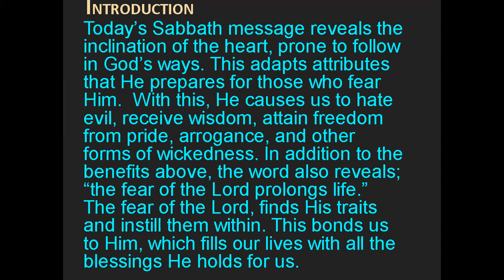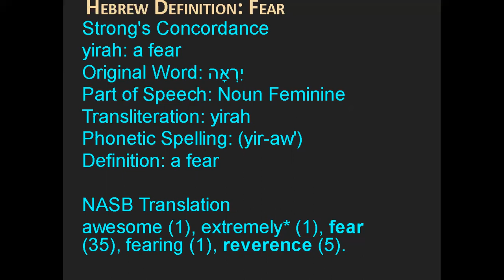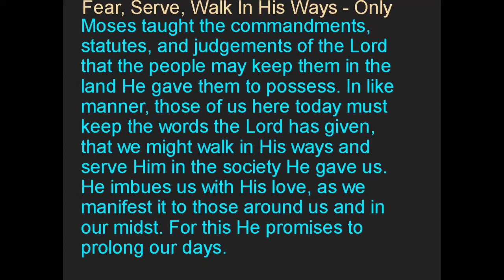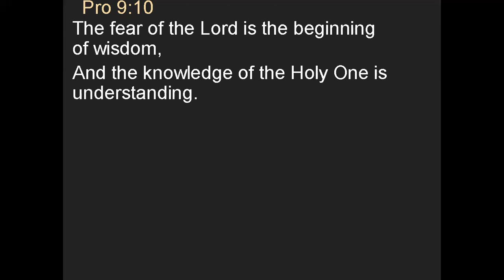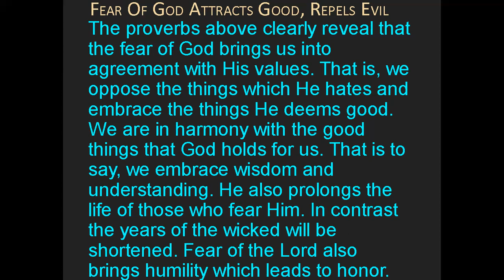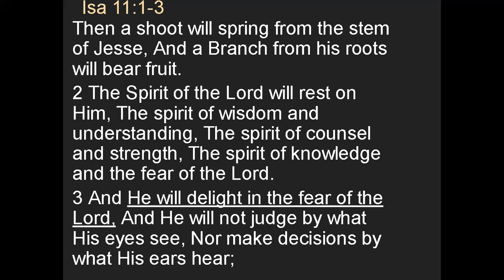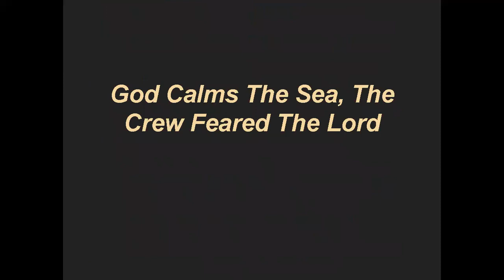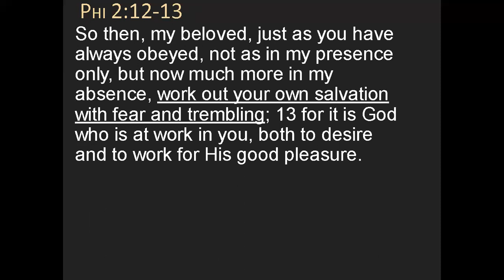Good News - Fear of God